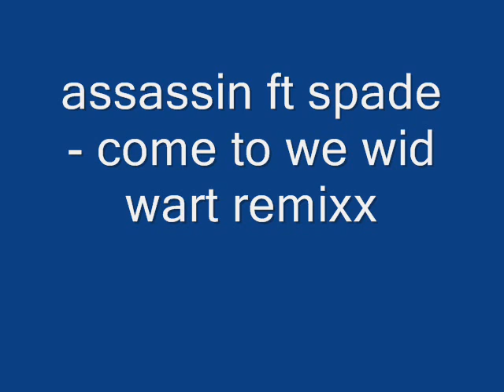Agent Sasco x spade tattoo Boss - War Dem Want (remixx)